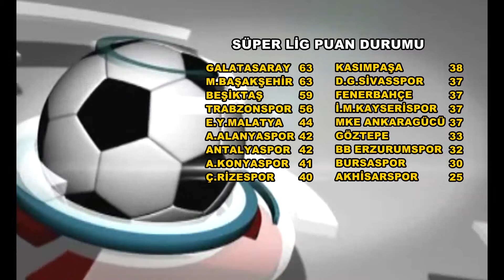7 MAYIS 2019 ALANYA POSTA TV SPOR TURU